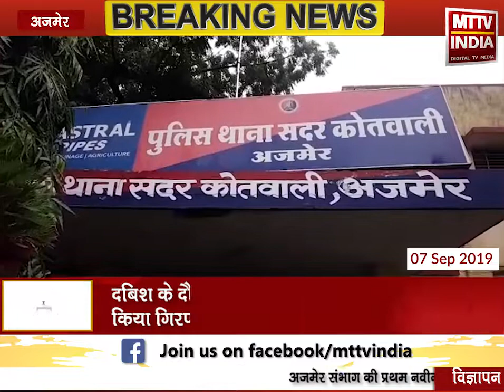AJMER NEWS | मादक पदार्थ की सूचना पर कोतवाली थाने ने दी दबिश | MTTV INDIA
मादक पदार्थ की सूचना पर कोतवाली थाने ने दी दबिश
दबिश के दौरान एक व्यक्ति को स्मैक के साथ किया गिरफ्तार
गिरफ्तार व्यक्ति सलीम सवाई माधोपुर निवासी है
कोतवाली थाना पुलिस ने की कार्यवाई